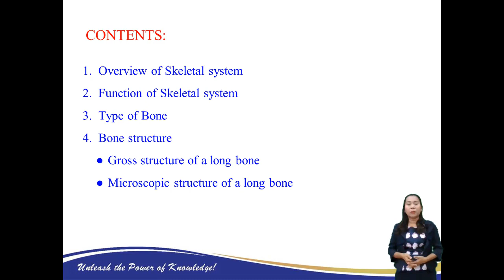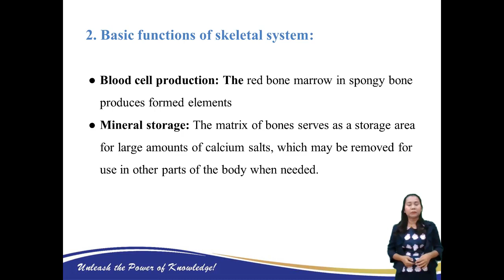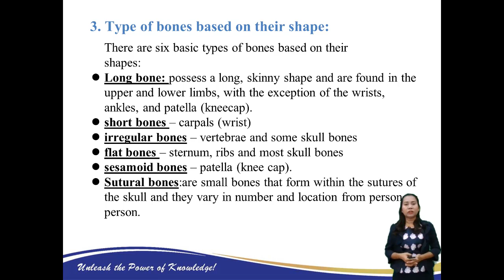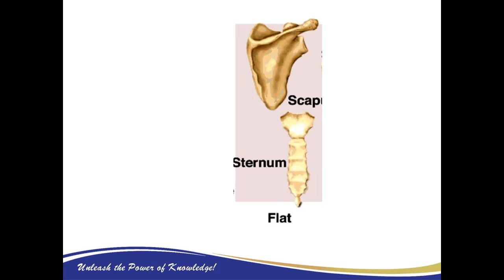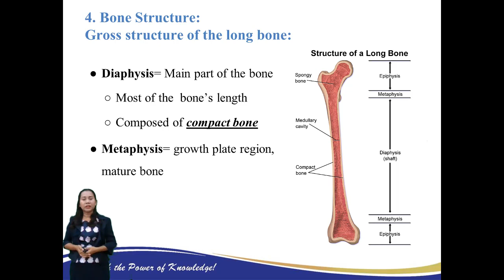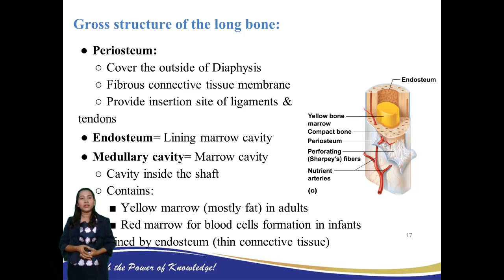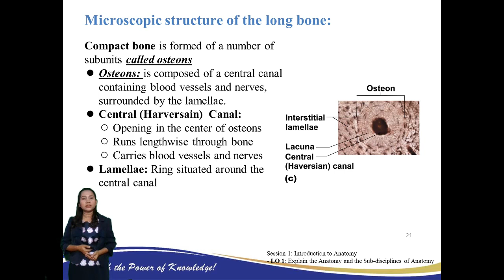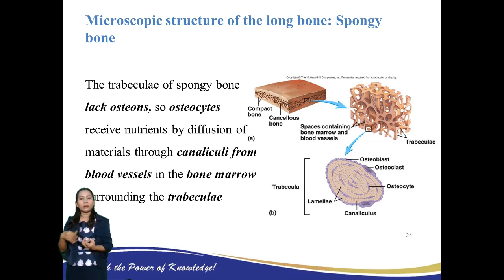Anatomy S22 Skeleton System